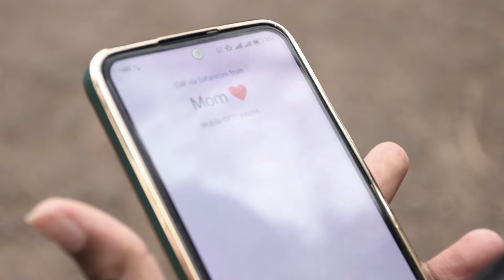AFRICAN FAMILY DRAMA: CAUGHT IN THE LIE